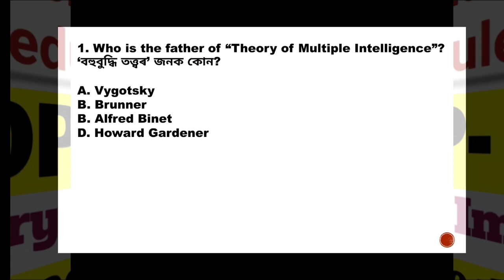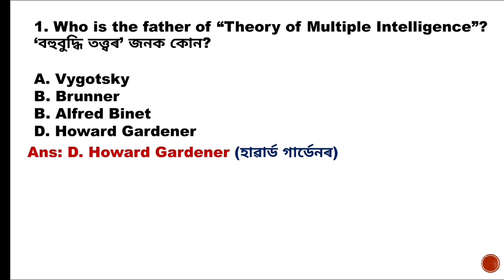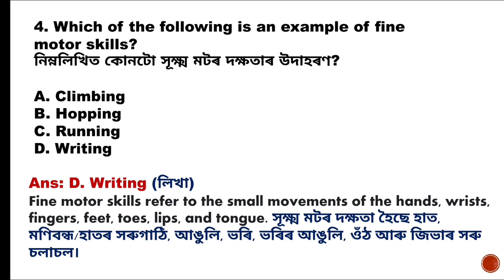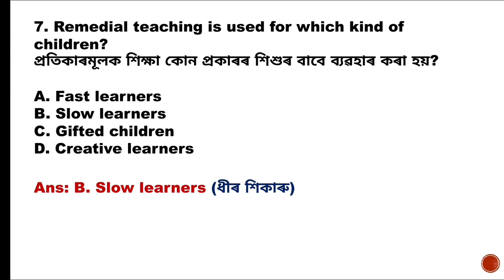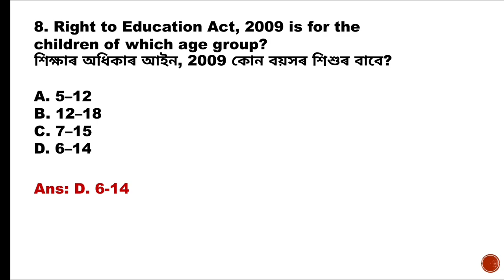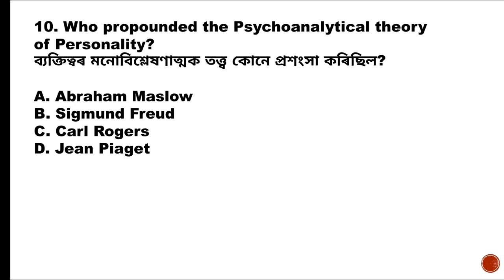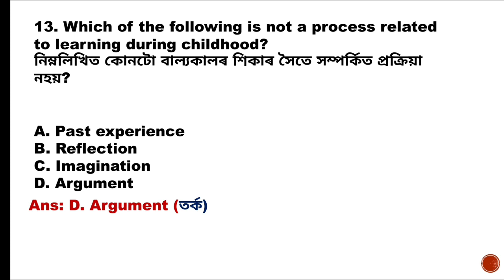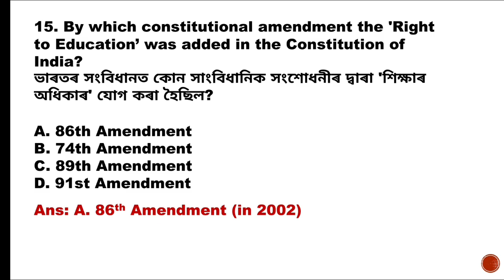Assam Special TET 2023/ LP & UP TET/ 6th Schedule Area TET/ CDP Class-5/ Very Very Important MCQs